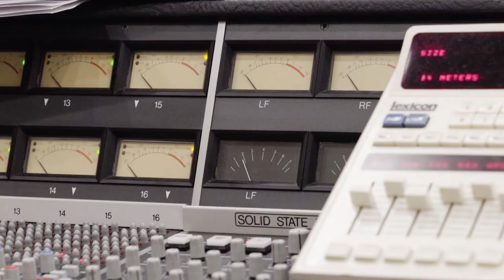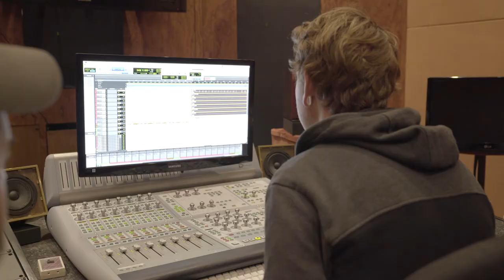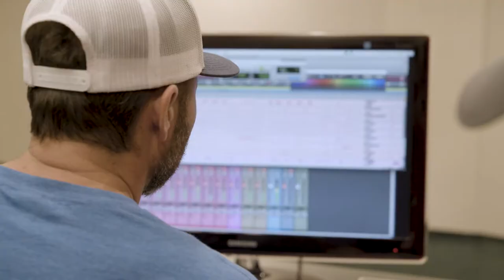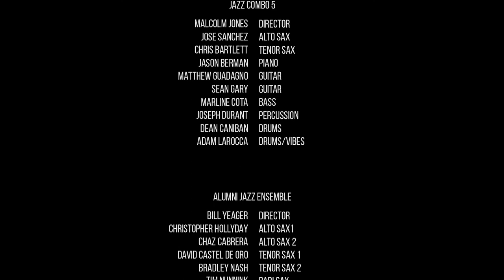SDSU JAZZTECS (BILL YEAGER YOUTUBE CHANNEL)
SDSU Jazztecs is a video documenting the production of the 2 CD set including 2 SDSU Jazz Ensembles, 5 SDSU Combos, 3 SDSU Alumni Combos and an All-Star SDSU Alumni Jazz Ensemble.  This project was a collaboration between the Jazz Studies program and the Recording Arts Program.  About 100 SDSU students were part of this exciting project and it was funded by the SDSU Student Success Fee.